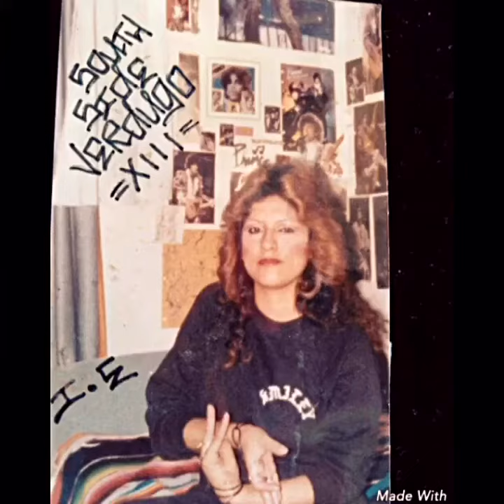PURE FUNK MIX